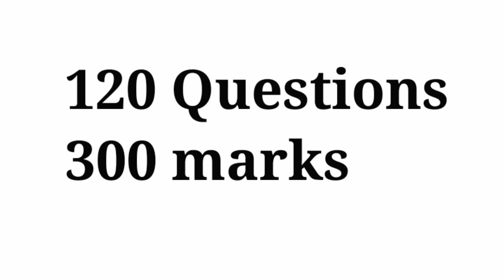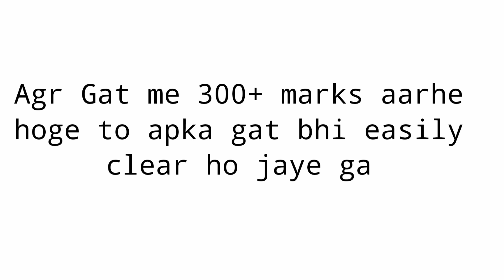NDA 2 2022 Sectional Cutoff क्या रहेगी